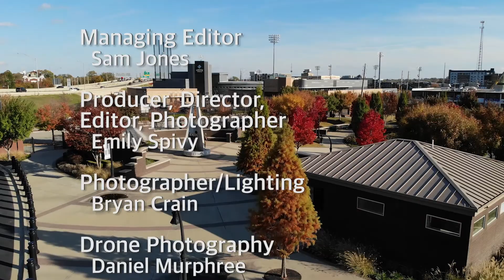Perspectives - G.T. Bynum, Mayor of Tulsa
G.T. Bynum discusses what motivated him to become Mayor of Tulsa. He also discusses how he is working with community leaders to find the next police chief for the city.